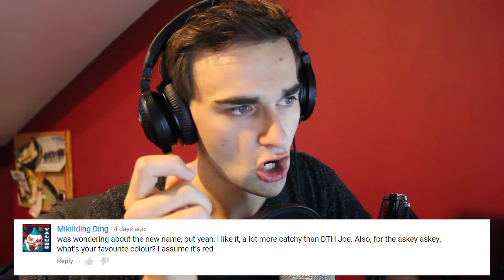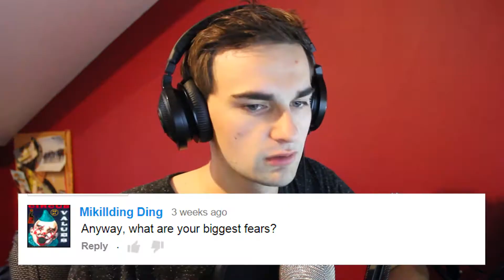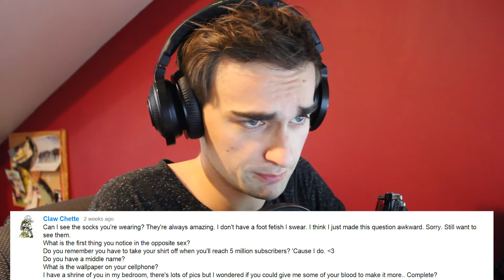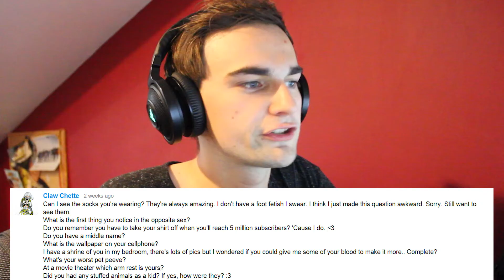FAVOURITE YOUTUBERS? | Askey Askey #3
I apologise for taking so long to get this done! I am a bad Youtuber, thank you all for your continued questions, if you have anymore please leave them below and I will do my best to answer them all!

PC: HP ENVY 700-230ea Desktop PC
Camera: Canon 600D
Microphone: Blue Yeti
Headphones: Razer Kraken 7.1